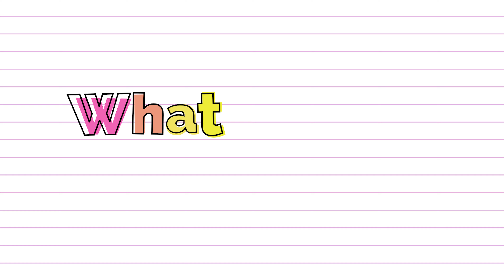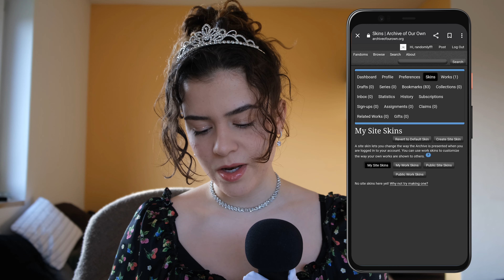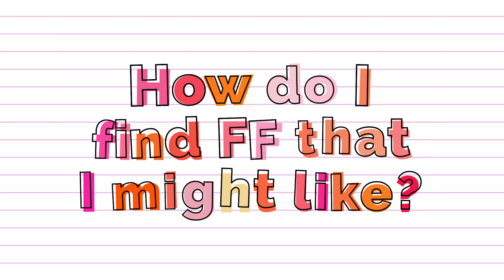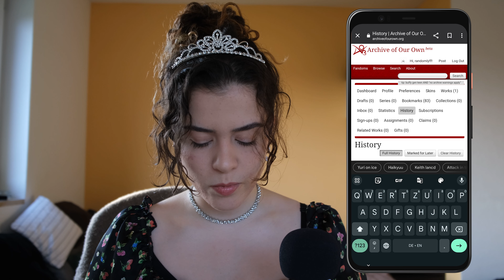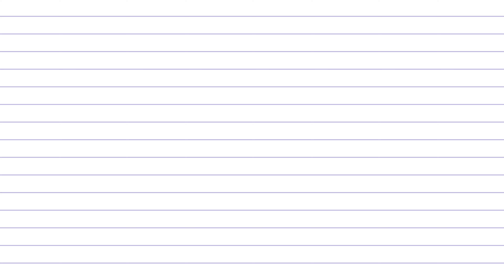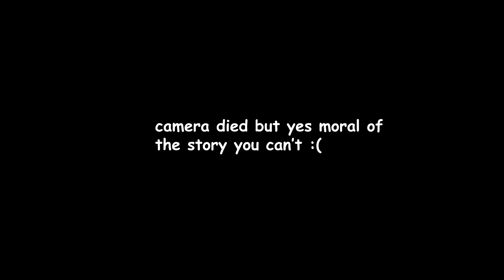✨ Archive of Our Own Q&A 📕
AO3 Q&A because after the "A guide to Archive of Our Own" Video there were still so many unanswered questions like:

0:00 - Intro
1:23 - What is the Ao3 main site? (mobile tutorial)
2:16 - Is there an Ao3 app?
3:16 - How do I read ff?
5:31 - How do I eliminate tags for good?
6:36 - Where can I find my reading history?
7:58 - I can't see images?
8:43 - How do I find ff that I might like?
11:13 - The fanfiction can't be found?
11:36 - What is Angst?
12:10 - Can I filter out ff I've already read?
12:25 - Outro

Well this was answering Ao3 questions dressed (remotely) as a Bridgerton.